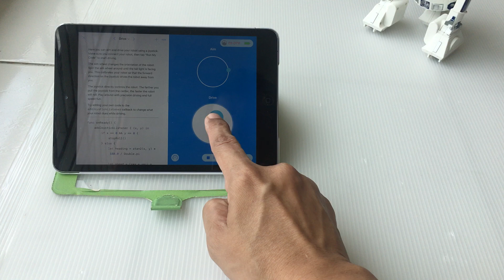Programming Sphero's R2D2 with Swift Playgrounds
Did you know you can program Sphero's R2D2 with Swift Playgrounds? Step-by-step videos coming soon!

Thanks to /u/tarasis on Reddit for the Swift Playgrounds Sphero template file v4.2